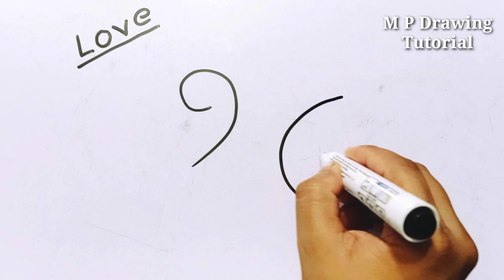Two Cute Birds In Love By Number 96 | How To Make Love Birds Drawing Easily | Step By Step Drawing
Welcome to 'M P Drawing Tutorial' youtube channel.

Learn how to draw birds love with number 96. Love birds drawing tutorial.